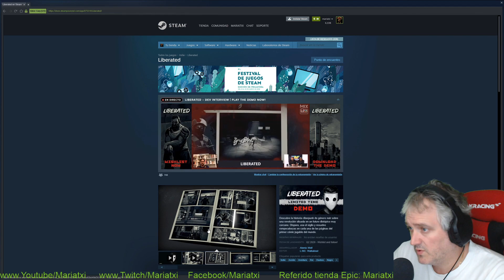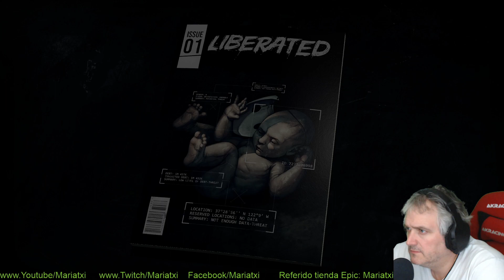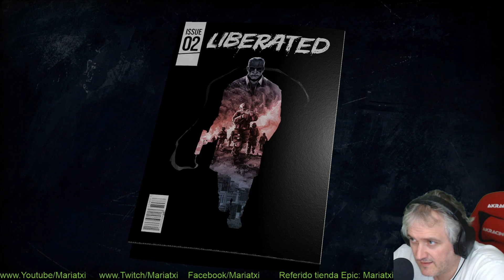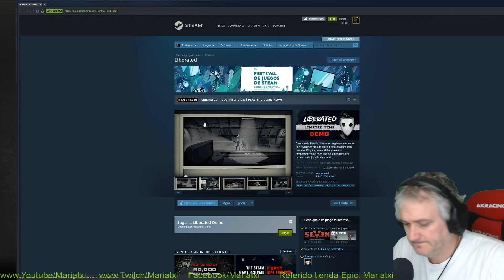Liberated#1 UN INDI A TENER EN CUENTA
Comenzamos!